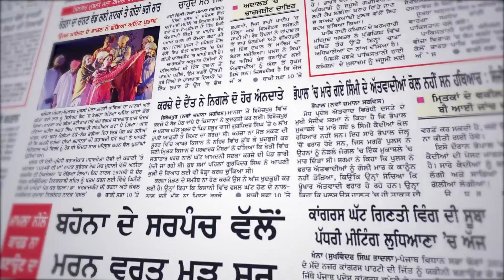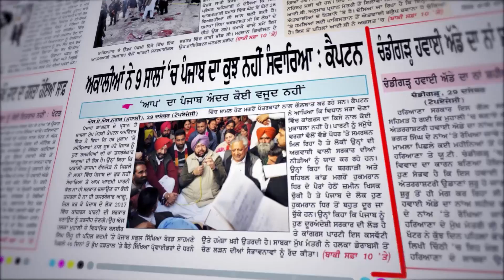Khabar Di Khabar (1367) || ਖੇਤੀ ਕਾਨੂੰਨ ਰੱਦ ਮਗਰੋਂ BJP ਕੀ ਕਰੂ?